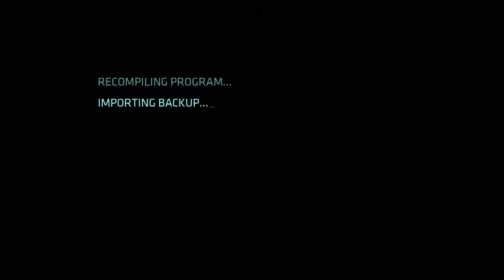Tron Evolution Gameplay Campaign - Walk Through #6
Hey Guys Its GaminOnline here and i make intros and plays lots of different games like Minecraft, Growtopia, and much more! I have a wide variety of things u can check out. If u are looking for and intro u have come to the right place because i make intros for people for FREE! Just comment on one of my videos asking for an intro and i will reply as soon as i can thank u and See U in the next VIDEO!